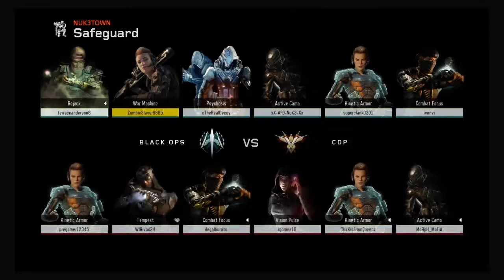Copy of Call of duty black ops 3 episode 2